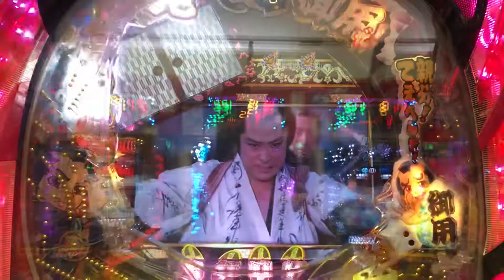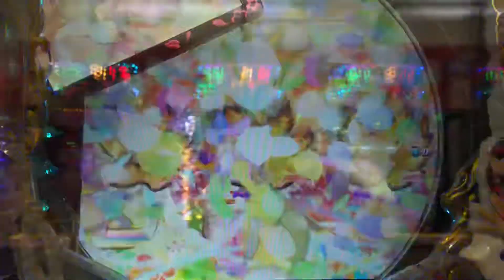疑似4連 ７テンパイ 銭